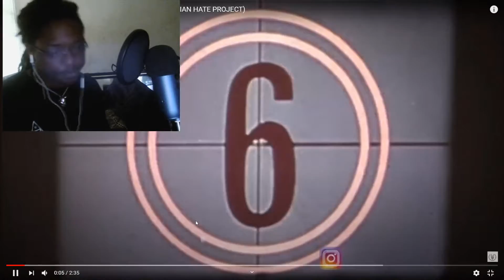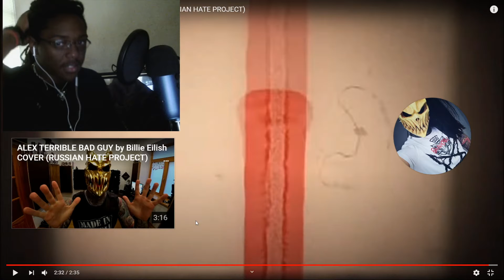ALEX TERRIBLE Kevin Rudolf - In The City COVER (RUSSIAN HATE PROJECT) | REACTION | HE'S A MASTEERRRR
LIke and Favorite For Cout THANK YOUU